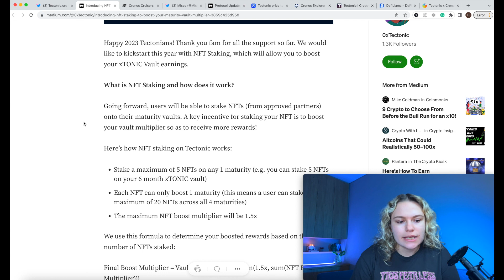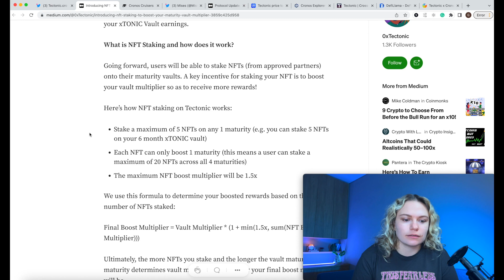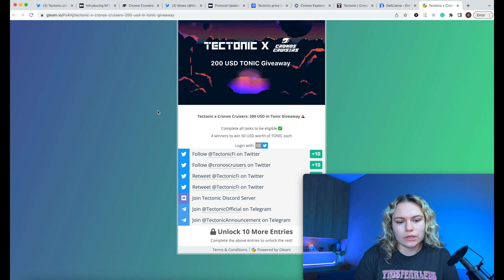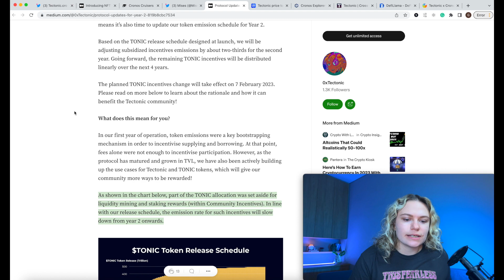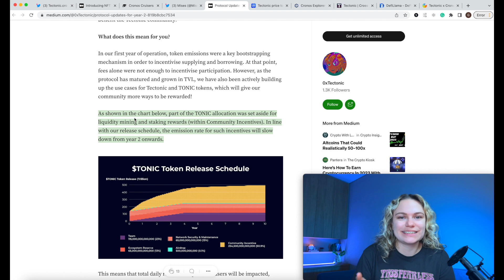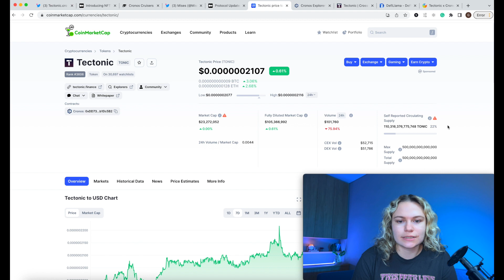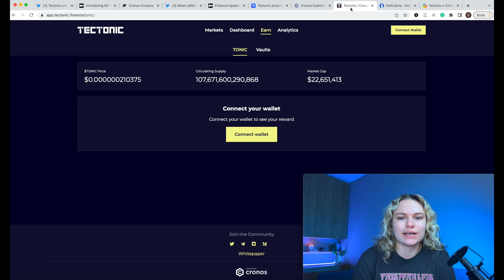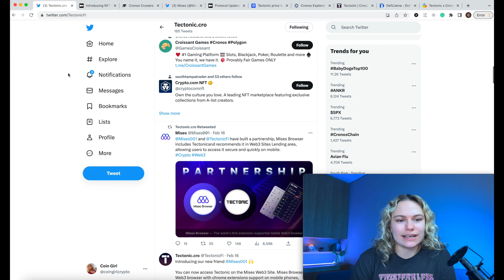Tectonic - $TONIC Bullish News - NFT Staking Announced!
In this video, I talk about Tectonic, the introduction of the NFT Staking feature, Cronos Cruises, the protocol update for year 2, my thoughts on the future of TONIC and what could bring Tectonic to another level. I also cover partnership with Mises Browser.

Introducing NFT Staking to boost your maturity vault multiplier